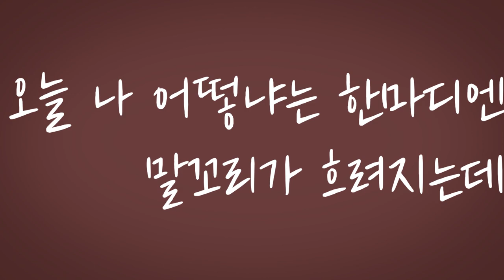Sobrem - 어떤걸까 Yay or Nay [PABAT!2020]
🎧어떤걸까 사운드클라우드🎧

🎵편곡, 코러스, 영상을 해주신 소브렘님 SNS🎵

효구미 - 보컬 모집부터 녹음하고, 영상 제작해서 올리는데 까지 약 2주정도가 걸렸는데 뿌듯하면서도 아쉬워요ㅠㅠ 그리고 비록 단기였지만 이벤트 참여 겸 소브렘님 음악에 제 목소리를 참여 시킬 수 있어서(?) 너무 기뻤어요!!

다음에도 이런 기회가 찾아온다면 또 참여해보고 싶네요😆 지금까지 녹음본 피드백 해주시고, 믹싱도 잘해주시고, 영상도 멋지게 만들어주셔서 너무 감사해요!! 정말 즐거웠어요😍

소브렘 - 드디어 보컬님과의 작업물을 완성하게 되어 너무 행복합니다. 영상제작이 막힐 때마다 녹음본을 들으면 힘이 솟는 마법이!!

아 그리구 저는 음식이라면 다 좋아합니다 🤤